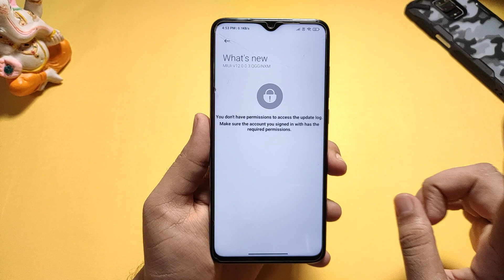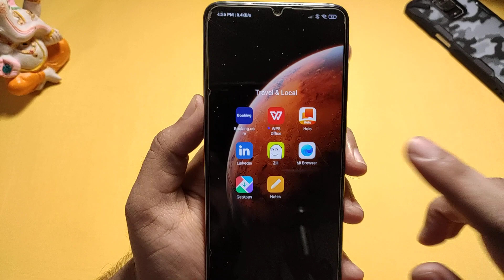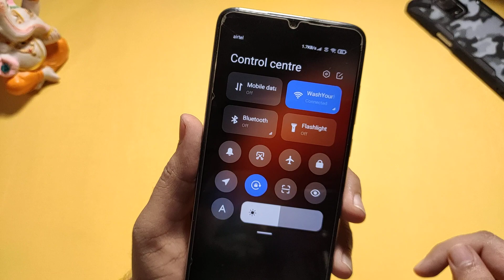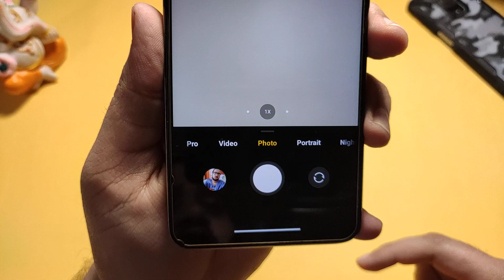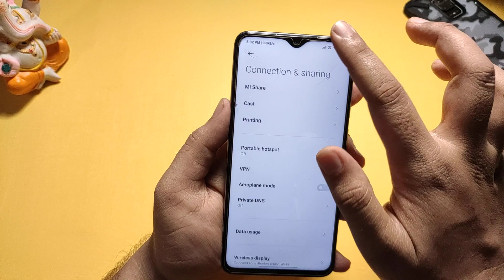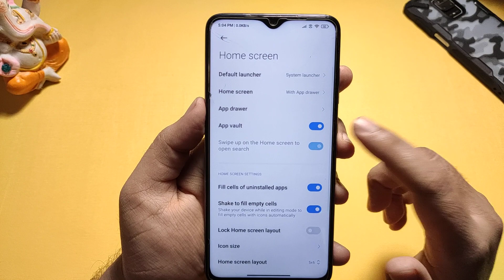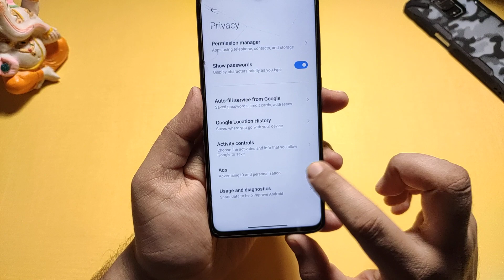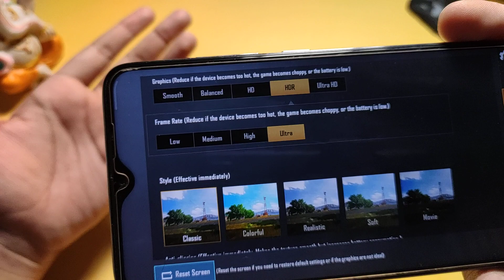[OFFICIAL] Redmi Note 8 Pro INDIA MIUI 12 Stable Update | MIUI 12.0.0.3 India Stable Update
Finally, MIUI 12 India Stable Update for Redmi Note 8 Pro is rolling out, MIUI 12.0.0.3 India Stable Update, Redmi Note 8 Pro India MIUI 12 Update, Download MIUI 12 India Stable Update, Make Sure to Like & Share